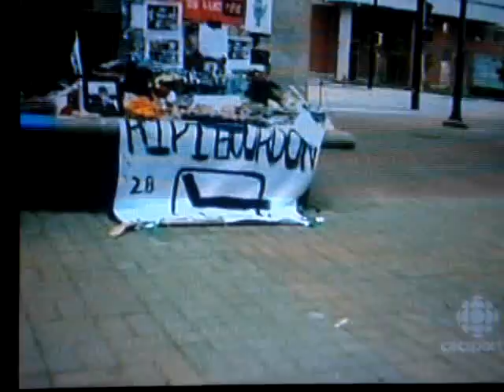Luc Bourdon Tribute From GM Place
video from luc bourdon's tribute at gm place oct.9 vs. the calgary flames.

...recoreded off the t.v. so it's kinda crappy quality